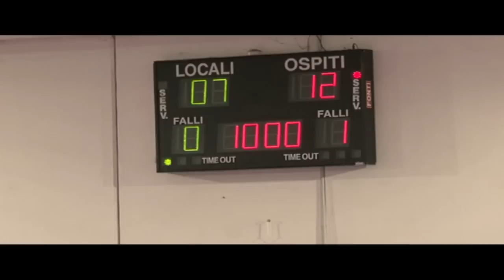VOLLEY SOVERATO VOLKSBANK SUDTIROL BOLZANO